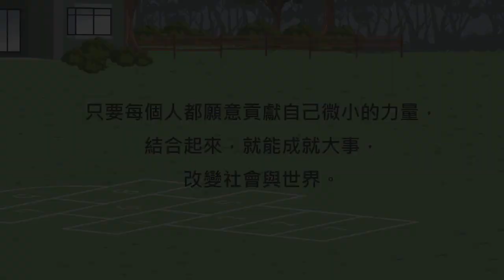品格教育－喝一碗石頭湯